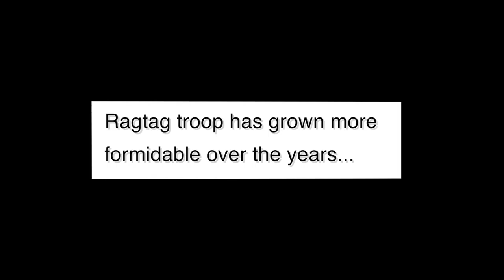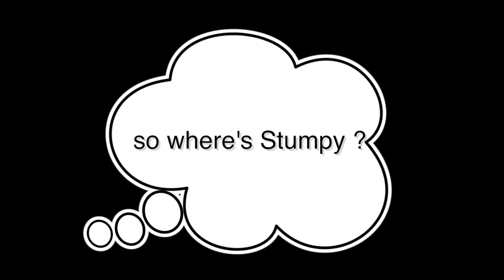Stumpy also has a job to do !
In fact all the males have a job to do each !